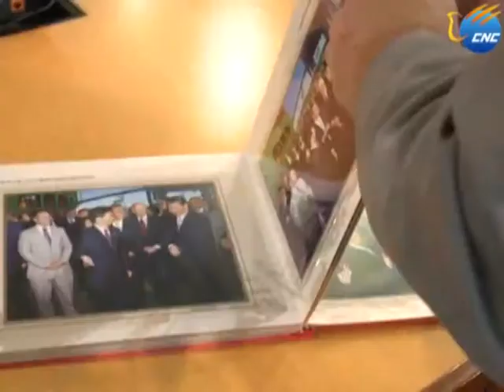တရုတ္ႏို္င္ငံ သမၼတ ရွီက်င္႔ဖိန္ အေမရိကန္ျပည္ေထာင္စုသို႔သြားေရာက္မည္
စက္တင္ဘာလကုန္ပိုင္းေလာက္မွာ တရုတ္သမၼတ ရွီက်င္႔ဖိန္ သည္ ၂၀၁၃ ခုႏွစ္တြင္ သမၼတ အျဖစ္စတင္တာဝန္ထမ္းေဆာင္ျပီးကတည္းက တရားဝင္အလည္အပတ္ ပထမဆံုးအၾကိမ္ အေမရိကန္ျပည္ေထာင္စုကို သြားေရာက္မည္ျဖစ္သည္။ ေအာက္တိုဘာလအထိ ၾကာျမင္႔မည္႔ အဆိုပါ ခရီးစဥ္သည္ တရုတ္-အေမရိကန္ ၂ ႏိုင္ငံ ပူးေပါင္းေဆာင္ရြက္ေရးရန္ သမိုင္းဝင္ခရီးစဥ္တစ္ခုလည္း ျဖစ္သည္။
သမၼတရွီက်င္႔ဖိန္သည္ ျပီးခဲ႔သည္႔ ဆယ္စုႏွစ္ ၃ ခုေက်ာ္ကတည္းက အေမရိကန္ျပည္ေထာင္စုသို႔ (၆) ၾကိမ္တိုင္ သြားေရာက္လည္ပတ္ခဲ႔ဖူးေသာေၾကာင္႔ ယခင္ တရုတ္ႏိုင္ငံသမၼတမ်ားထက္ အေမရိကန္ႏုိင္ငံသို႔ သြားေရာက္လည္ပတ္မွဳ အၾကိမ္အေရအတြက္မ်ားသည္ဟုလည္း ဆိုႏုိင္ပါသည္။
သမၼတရွီက်င္႔ဖိန္သည္ တရုတ္ႏုိင္ငံသမၼတ အျဖစ္တာဝန္ထမ္းေဆာင္ျပီး ၃ လအၾကာ ၂၀၁၃ ခုႏွစ္ ဇြန္လတုန္းက   အေမရိကန္သမၼတ ဘားရတ္အိုဘားမား ႏွင္႔ေတြ႔ဆံုစဥ္ “သမၼတရွီဟာ အေမရိကန္ျပည္ေထာင္စုနဲ႔ မစိမ္းပါဘူး” ဟု အေမရိကန္သမၼတက မွတ္ခ်က္ျပဳခဲ႔ဖူးသည္။
ေခါင္းေဆာင္ ၂ ဦးသည္ အမ်ားဆႏၵရွိသည္႔အတိုင္း တရုတ္-အေမရိကန္ ၂ ႏုိင္ငံဆက္ဆံေရး ပိုမိုတိုးတက္ေအာင္ေဆာင္ရြက္ၾကမည္ျဖစ္ျပီး အဆိုပါေဆာင္ရြက္မႈတြင္ ပဋိပကၡမ်ား၊ ထိပ္တိုက္ေတြ႔ဆံုမႈမ်ား အား တတ္ႏုိင္သမွ် ေရွာင္ရွားရန္ ၂ ႏိုင္ငံ ရင္းႏွီးခ်စ္ၾကည္မႈ ပိုမိုတိုးတက္ရန္ ႏွစ္ႏုိင္ငံပူးေပါင္းေဆာင္ရြက္မႈ အဆင္႔ပိုမိုတိုးျမွင္႔ရန္ ႏွင္႔ က႑ေပါင္းစံု ပိုမိုတိုးတက္ေစဖုိ႔ ေဆြးေႏြးညွိႏႈိင္းၾကမည္ျဖစ္သည္။
စစ္ေရး ကိစၥရပ္မ်ား၊ ဆိုက္ဘာလံုျခံဳေရးကိစၥရပ္မ်ားႏွင္႔ရာသီဥတုေျပာင္းလဲမႈကိစၥရပ္မ်ား စသည္႔ အေရးၾကီးသည္႔ ကိစၥရပ္မ်ားကိုေတာ႔ ေဆြးေႏြးၾကမည္မဟုတ္ေပ။
ထို႔အျပင္ (၂) ႏုိင္ငံ အၾကား ကာဘြန္ထုတ္လႊင္႔မႈေလွ်ာ႔ခ်ေရး ႏွင္႔ ၂ ႏိုင္ငံအၾကား Visa စည္းမ်ည္းစည္းကမ္းမ်ားကိုပါေလွ်ာ႔ခ်ေပးေရးတုိ႔ကို ပူးေပါင္းေဆာင္ရြက္သြားမည္ျဖစ္သည္။ (Xinhua)